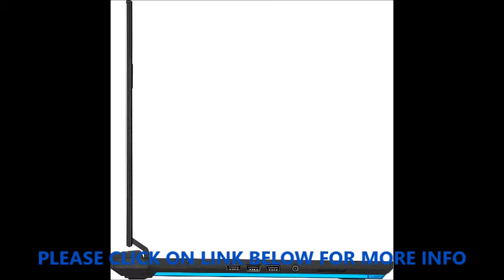LAPTOP ASUS ROG Strix Scar 15 (2020) Gaming Laptop, 15.6” 240Hz IPS Type FHD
ASUS ROG Strix Scar 15 (2020) Gaming Laptop, 15.6” 240Hz IPS Type FHD, NVIDIA GeForce RTX 2070 Super, Intel Core i7-10875H, 16GB DDR4, 1TB PCIe NVMe SSD, Per-Key RGB KB, Windows 10, G532LWS-DS76

NVIDIA GeForce RTX 2070 SUPER 8GB GDDR6 with ROG Boost
Latest 10th Gen Intel Core i7-10875H Processor
240Hz 3ms 15.6” Full HD 1920x1080 IPS-Type Display
16GB DDR4 3200MHz RAM | 1TB PCIe SSD | Windows 10 Home
ROG Intelligent Cooling thermal system with Thermal Grizzly Liquid Metal Thermal Compound
ROG Aura Sync System with RGB Keyboard, Logo, and Light Bar
Gig+ Wi-Fi 6 with RangeBoost & Bluetooth 5.0

Exceptional speed, power, and performance elevate the ROG Strix SCAR 15 to the top tier of Windows 10 Pro gaming. The latest 10th Gen Intel Core processors and powerful GeForce graphics saturate the cutting-edge 240Hz/3ms gaming panel that takes you to the next frontier of pro esports speed.

The powerful 10th gen Intel Core CPU paired with NVIDIA GeForce GPU powers through intensive work and play. Space for three total SSDs means you can easily expand your storage and take your complete program library with you anywhere.

An ultrafast 240Hz refresh rate makes the flow of fast-paced action look impeccably smooth, while the 3ms grey-to-grey response time minimizes motion blur for precision target tracking.